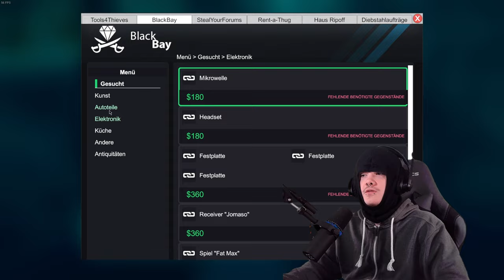Auf an die Spitze der Diebe! | Thief Simulator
Moinsen,
kleine Thief Simulator Folge.
⬇️Ich hoffe euch gefäält die Folge und lasst ein like und ein Abo da :) ⬇️